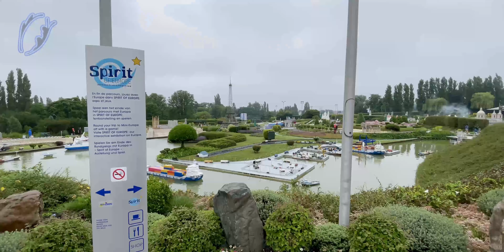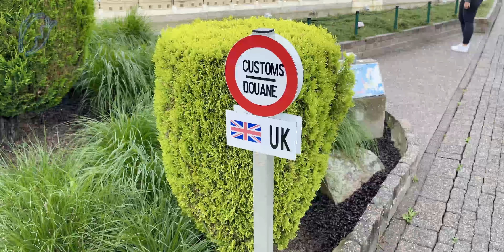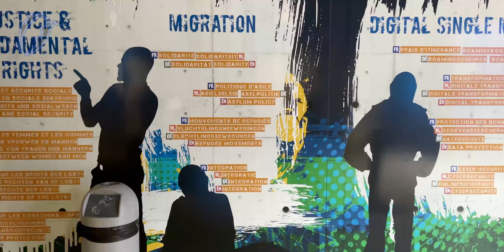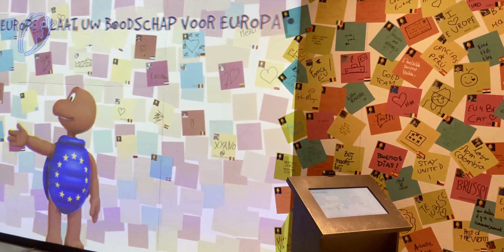Mini Europe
Season 3 Episode 6 Of My Event Series !